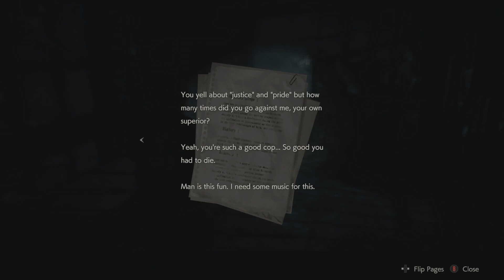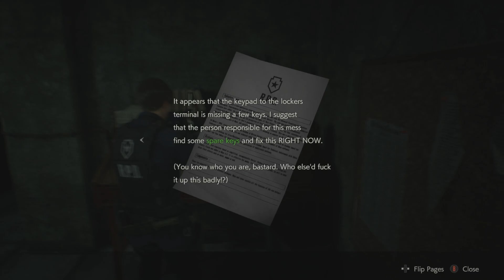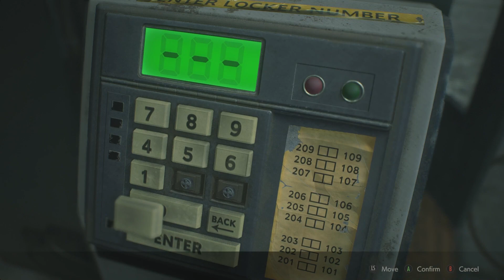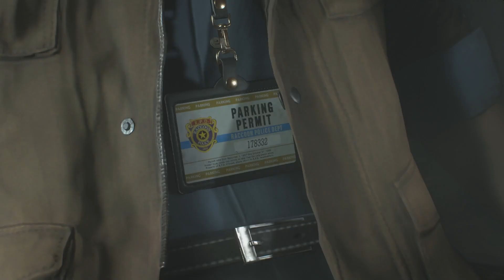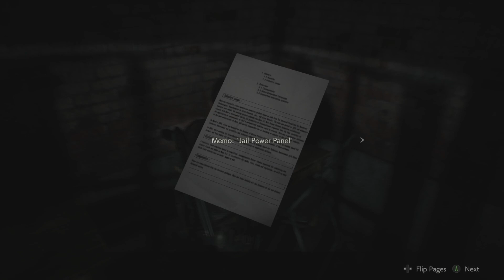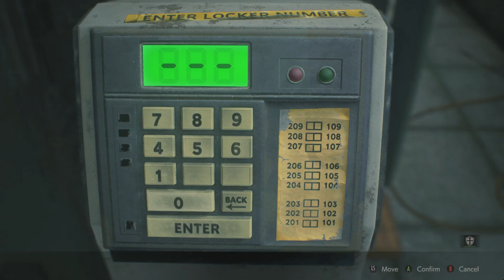Resident Evil 2 Remake - Leon 1